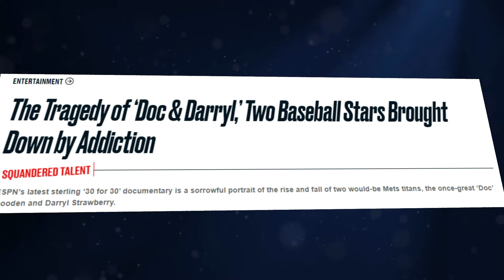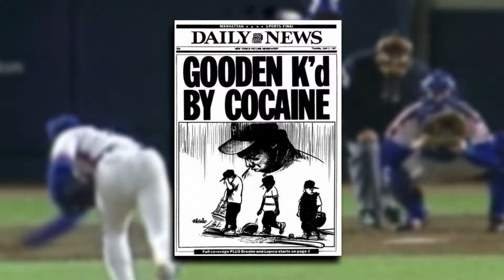The Tragic Duo: Dwight "Doc" Gooden and Darryl Strawberry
Following the anticipation of the New York Mets retiring Dwight Gooden's No. 16 and Darryl Strawberry's No. 18 jerseys next season, in order to honor their pivotal roles in the team's 1986 World Series triumph, a darker chapter unfolds in the narrative of these two baseball icons.

It's a tale not of celebration, but of a sinister twist that marred a time when they should have been basking in glory. So, brace yourself for a shocking story that delves into the unexpected turns that befell both Gooden and Strawberry during a moment meant for celebration.

Inspired by Baseball Doesn't Exist, Cam 23, and Made The Cut.

Inspired by The INSANE Prime of Darryl Strawberry

Inspired by Doc Gooden's Career Was Over. Then He Did the Impossible.

Inspired by The Good Doctor (2015)